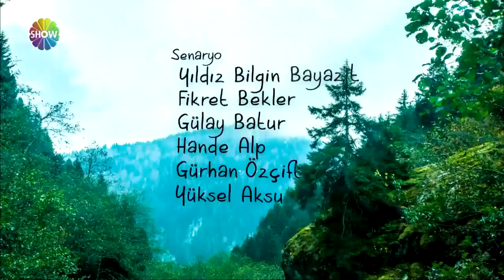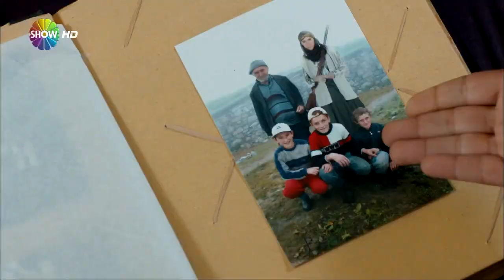Sevdaluk - 10. Bölüm (HD 2023 Versiyon)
Sevdaluk 10. Bölüm Özeti:
Ali İhsan, arazisine bir pansiyon inşa etmek isteyen Denise’e yardım etmeye başlar. Bu da yetmiyormuş gibi bir de, Adalet Denise’i pansiyondan kovunca Denise’e kapılarını açıp onu evine almasın mı?... Şimdi Adalet’in kafasının tası gerçekten atmıştır... Hem ata yadigârı arazi için, hem de Ali İhsan için mücadele etmesi gerekecektir, üstelik bir planı da yoktur... Ama Adalet için her zaman yapılabilecek bir şeyler vardır.
Gülben’in kendisine olan aşkını sezdirmesi üzerine kafası karışan Orhan’sa ne yapacağını düşünürken finalde köye gelen sürpriz konukla, hem Gülben’le Orhan’ın, hem Tayyar’la Emine’nin ilişkisine bomba gibi düşer hem de Ali İhsan’ın hayatını allak bullak eder...

YAPIM: BKM Film
YAPIMCI: Necati Akpınar
YÖNETMEN: Tankut Kılınç, Deniz Y. Şayir
SENARYO: Yıldız Bilgin Bayazıt, Fikret Bekler, Gülay Batur, Hande Alp, Gürhan Özçiftçi

OYUNCULAR: Demet Akbağ (Adalet), Erdal özyağcılar (Ali ihsan Gedik), Yasemin Sanino (Denise Rutherfod), Cengiz Bozkurt (Muhtar Ali Kocabaş), Gözde Çetiner (Hilmiye Kocabaş), Görkem Şarkan (Tayyar Kocabaş), Nilay Erdönmez (Emine Kocabaş), Nihan Büyükağaç (Fatma Gedik), Devin Özgür Çınar (Vesile Gedik), Oya Unustası (Gülben Gedik), Hakan Salınmış (Hayati Özbalcı), Zuhal Gencer (Hayriye Özbalcı), İbrahim Kendirici (Orhan Özbalcı), Merve Erdoğan (Gonca Özbalcı), Aykut İspir (Ömer Lütfü), Tekin Temel (Ercüment), Muharrem Bayrak (Cavit), Bahadır Efe (Radyocu Cemal), Bülent Atacan (Sadi)

KONUSU: Çamlıhemşin’in Şenyuva Köyü, her yıl düzenlenen müzik festivalinin heyecanı içindedir. Bir yandan Ali İhsan’ın dedesine hürmeten köye dikilen heykelinin açılışı, bir yandan festivalin organizasyon hazırlığı Şenyuva’nın durağanlığını bozarken, Muhtar’ın eşi Hilmiye, kavuşamamış iki eski sevdalı Ali İhsan ve Adalet’i bir araya getirmek için ant içer.
Hilmiye köylüleri de çabasına ortak ededururken, yıllar evvel ailesini ve köyünü terk eden Hayati’nin oğlu Orhan, festival bahanesiyle solisti olduğu müzik grubuyla birlikte İngiltere’den gelir. Teyzesi Adalet’in pansiyonuna yerleşen Orhan, yıllar içinde edindiği punk tarzıyla kimliğini gizlemeye çalışsa da Adalet’in dikkatinden kaçamaz.